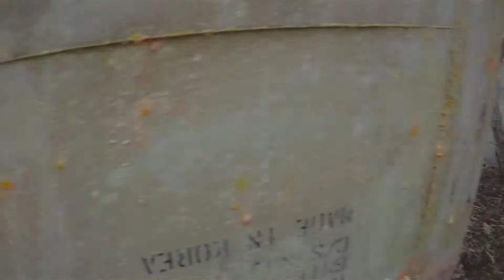Desert Rats L.E. Winter 2012/13